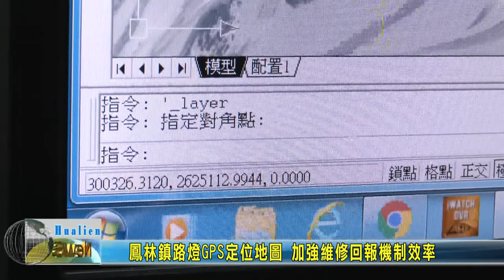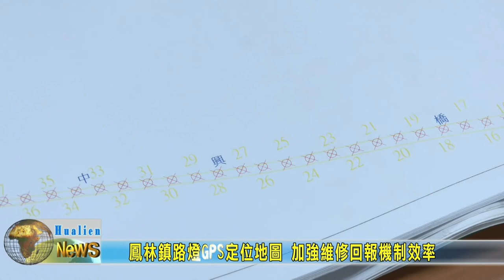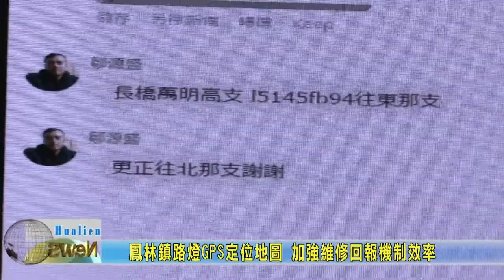20200820 03 鳳林鎮路燈GPS定位地圖 加強維修回報機制效率